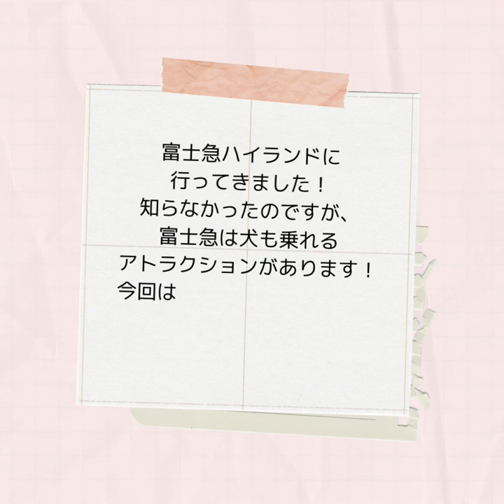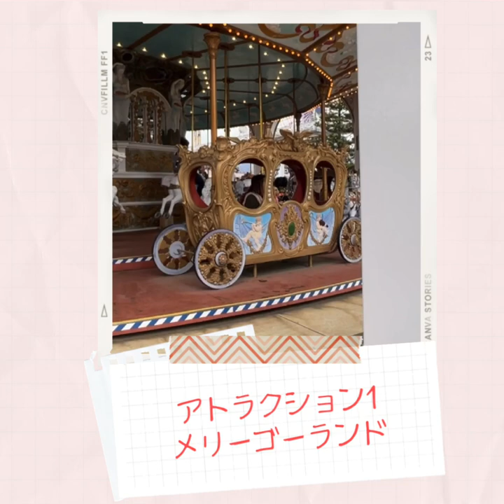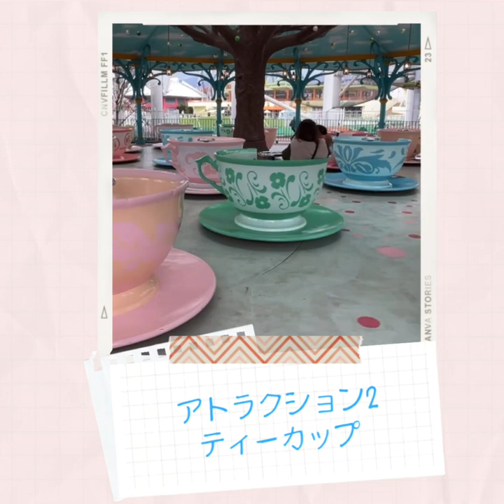きいなさん つむぎとなつめの冬休み in the 富士急ハイランド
つむぎ(茶色)となつめ(黒色)の2匹が去年富士急ハイランドの乗り物に乗ってきました！
楽しんでくれてるといいんですが^^;